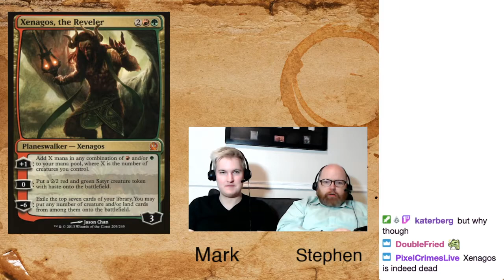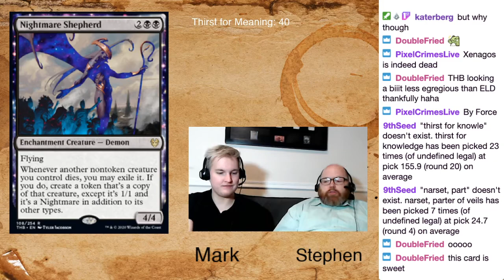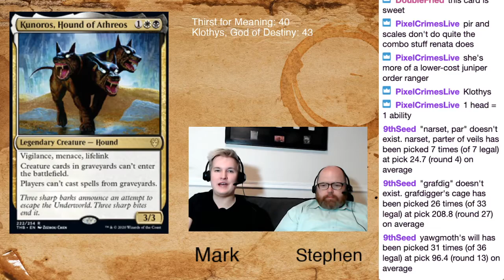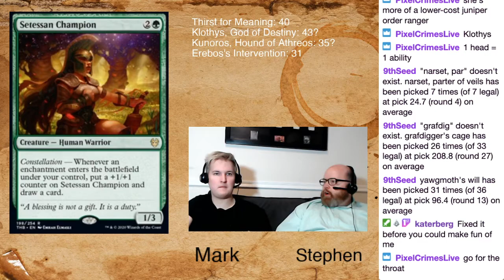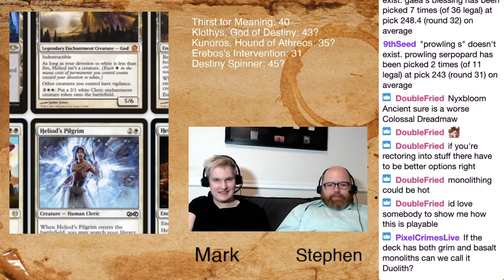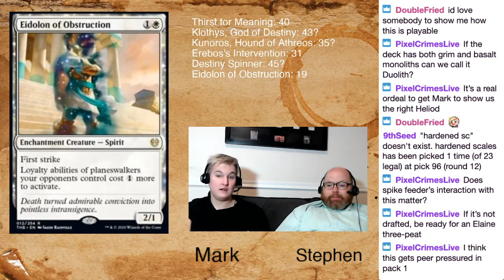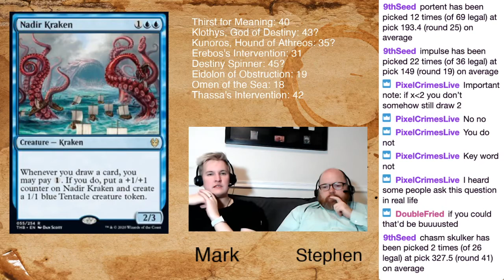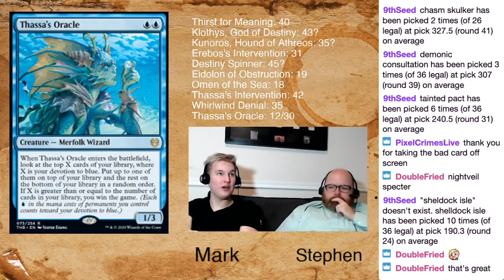Theros Beyond Death Set Review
Discussion of which cards might see play in Vintage Rotisserie Draft from Theros Beyond Death.

Predictions for when they will be taken included!